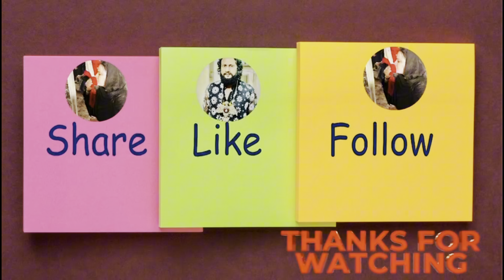Baba shah Jamal Duty and winter shopping ❤️👍😊